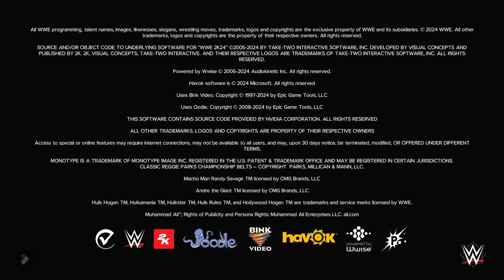WWE 2K24 Forty Years of Wrestlemania Edition - First Minutes on PS4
ABOUT:  WWE 2K24 is a wrestling video game that celebrates 40 years of WrestleMania. It features iconic superstars from the past and present, playable across a vast array of game modes. Join the biggest superstars in sports entertainment as WWE 2K24 presents a retelling of WrestleMania’s greatest moments from the last 40 years. Whether you’re reliving classic matches or creating your own, get ready for an action-packed experience in the squared circle! 🤼🎮